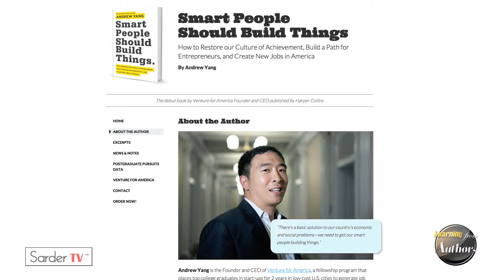What is the premise of your book? by Andrew Yang, CEO of Venture for America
Andrew is the Founder and CEO of Venture for America, and has worked in startups and early-stage growth companies as a founder or executive for more than twelve years. He was the CEO and President of Manhattan GMAT, a test prep company that was acquired by the Washington Post/Kaplan in 2009. He has also served as the co-founder of an Internet company and an executive at a health care software startup. Andrew has been selected by the White House as a Presidential Ambassador for Global Entrepreneurship and a Champion of Change for his work with Venture for America. He is the author of “Smart People Should Build Things,” published by Harper Business (excerpts here and at Amazon). He was named one of Fast Company’s “100 Most Creative People in Business,” and has appeared on CNBC, Morning Joe, Fox News, TIME, Techcrunch, the Wall St. Journal, and more. He is a graduate of Columbia Law and Brown University and lives in New York City with his wife and son.

Andrew Yang, Founder of Venture for America and author of Smart People Should Build Things talks with Sarder TV correspondent, Vaishali Jain, about the premise of his book and why we should be focusing on helping young people become entrepreneurs.